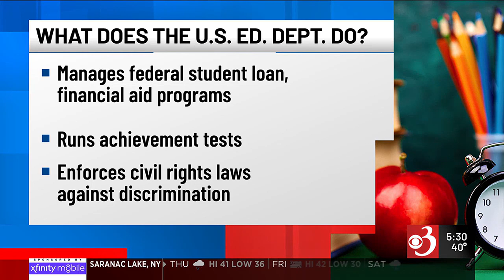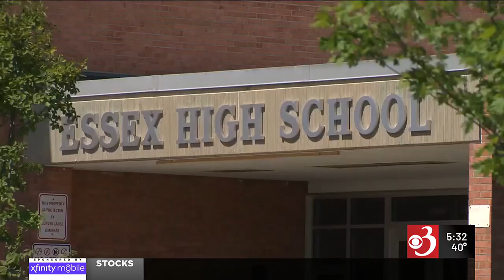How would Trump plans to cut ed programs hit Vermont?